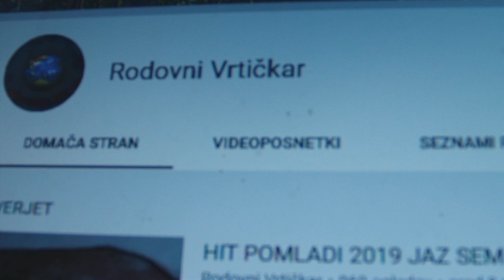VOLILNE PREVARE V SLOVENIJI IN BORUT PAHOR